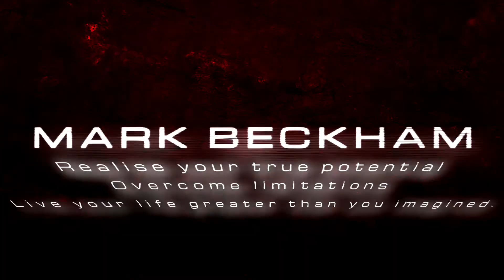Push Up with Shoulder Tap Exercise Tutorial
Here I demonstrate the Push Up with Shoulder Tap Exercise in this video Tutorial. This is another great push up variation/advancement, challenging the upper body and core. Try slowing down the taps for a greater challenge.